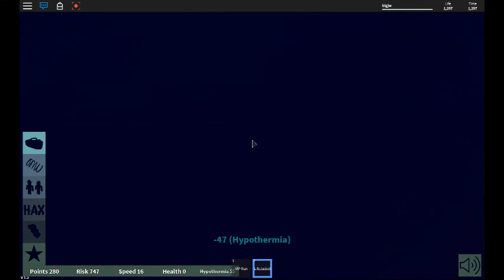The Sinking Of The Titanic On Roblox. Part 1.